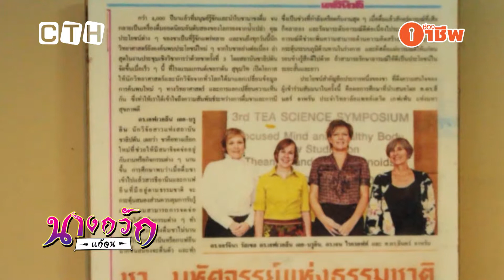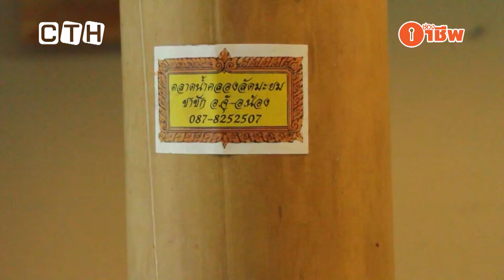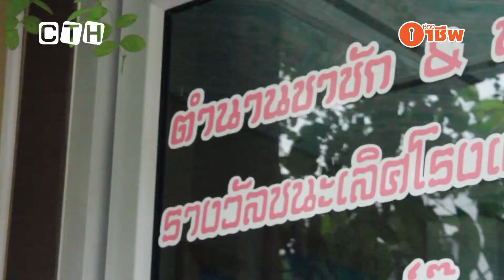NK0503_รายการนางกวักแก้จน_อ.จุ๊ สอนชาชัก